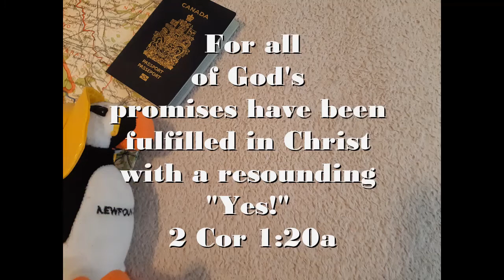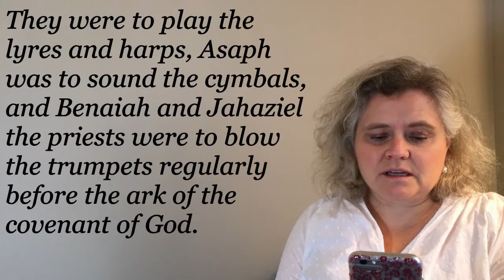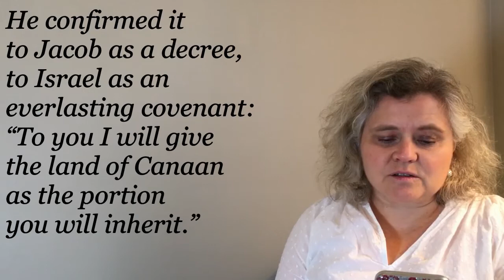Westview Worship Nov 15, 2020 - “Don’t Forget...Your Promises”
Announcements and Call to Worship: Psalm 145:9-13
Praise: Lion and the Lamb
Children’s Moment: Pastor Tina
Praise: Still In Control
Scripture: I Chronicles 16:1-18
Message: “Don’t Forget...Your Promises”
Prayer - Phil
Praise:  Standing on the Promises
Blessing: 2 Thessalonians 1:12